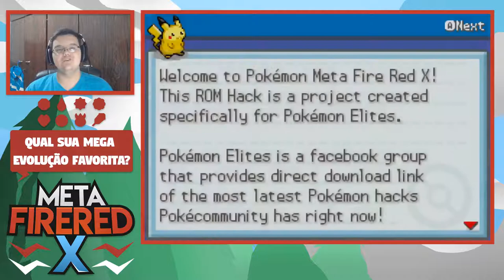NOVAMENTE EM FIRERED COM MEGA EVOLUÇÃO! - Pokémon Meta FireRed X #1